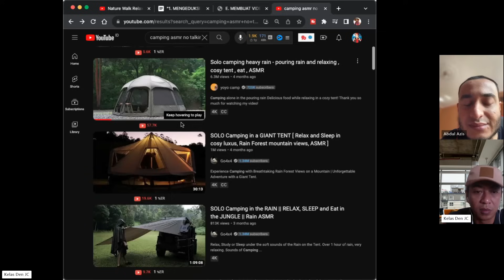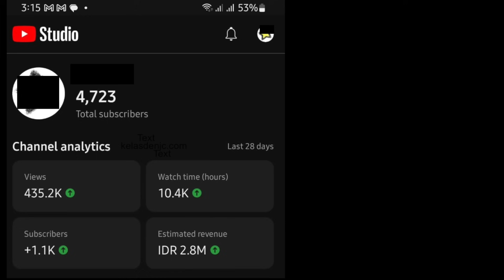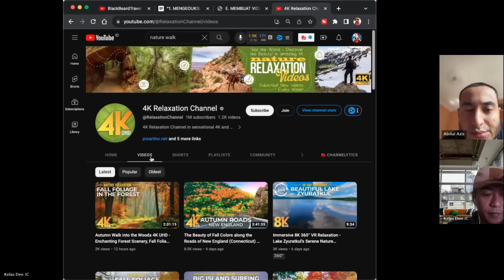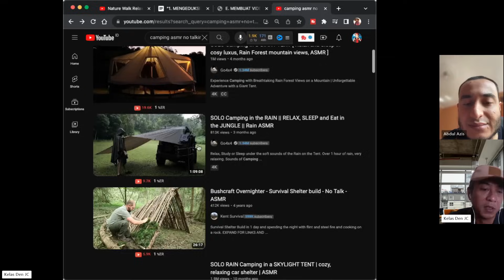Strategi Naikin Views dan Pendapatan Adsense Maksimal Setelah Monet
Banyak yang ngeluh views dan penghasilan sepi parah setelah monet. Apa penyebab dan solusinya.. Saya bongkar strateginya.